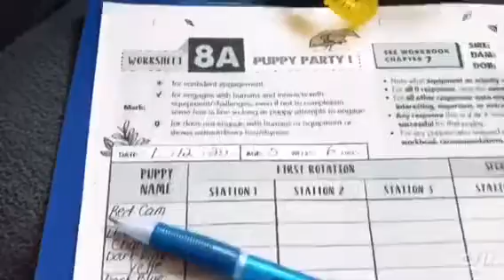Puppy Party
At six weeks old, we do a puppy party here at Providence Labradoodle’s. This helps instill positive experiences through exploration of new tasks.